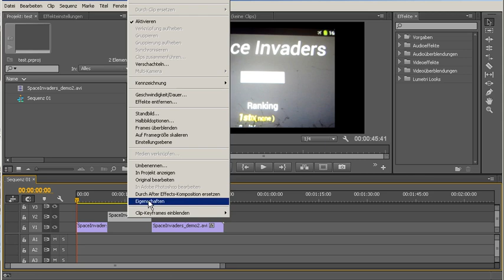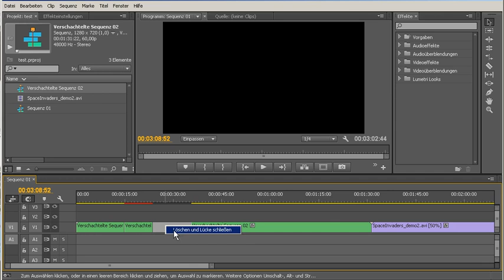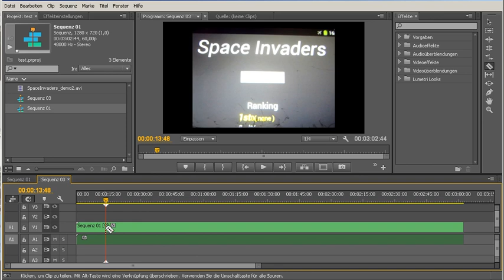Premiere Pro: Wie mache ich einen Teil eines Videos (Clips) schneller?